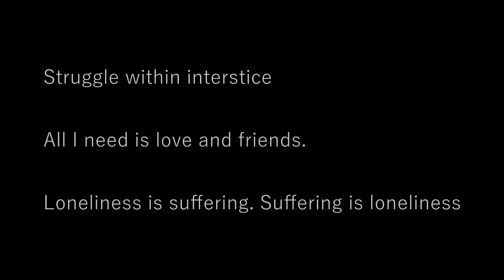Dialysis of dead trauma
Sacramosis - Morpheus (Official Music Video)

part 2 to Faceless god music video.